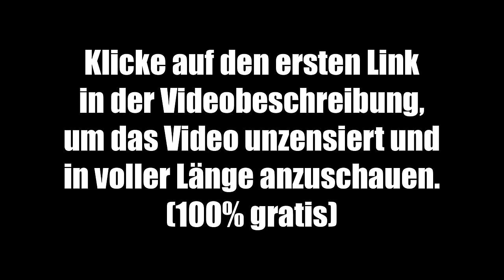Krebs? Arzt lässt aufhorchen! (neue Erkenntnisse)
🔥 Hier kannst du dir das Video unzensiert und in voller Länge anschauen (100% gratis)

00:00 Teaser
01:16 Moderne Aufklärung beim Thema Krebs
03:19 Vergessenes Wissen über die Entstehung von Krebs
15:04 Wieso Krebszellen unsterblich sind
19:02 Welche Rolle spielen Viren und andere Krankheitserreger?
28:32 Tödliche Gefahr durch chronische Infektionen
39:28 Teaser zum kompletten Interview

Exklusiv in der Vollversion:
Effektivste Therapiemaßnahmen
Turbokrebs durch *mpfungen?